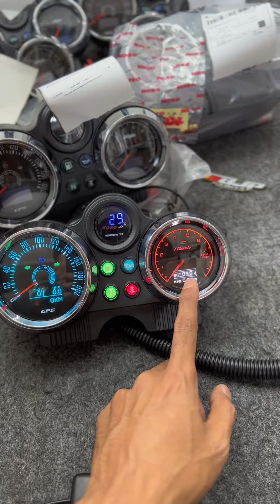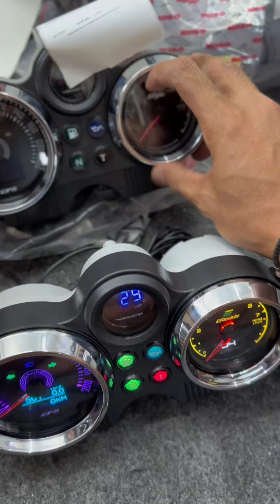DIGITAL SPEEDOMETER NINJA R SS M V.3 GPS 🔥